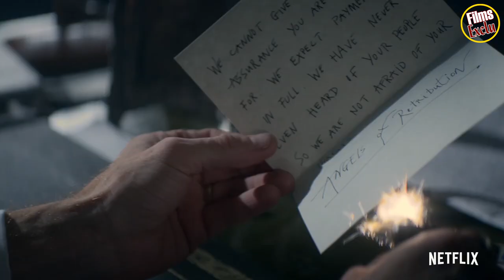🔴 PEAKY BLINDERS Saison 5 Bande Annonce VF (2019) NETFLIX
Découvrez la bande annonce PEAKY BLINDERS
Résumé : En 1919, à Birmingham, soldats, révolutionnaires politiques et criminels combattent pour se faire une place dans le paysage industriel de l'après-Guerre. Le Parlement s'attend à une violente révolte, et Winston Churchill mobilise des forces spéciales pour contenir les menaces. La famille Shelby compte parmi les membres les plus redoutables. Surnommés les "Peaky Blinders" par rapport à leur utilisation de lames de rasoir cachées dans leurs casquettes, ils tirent principalement leur argent de paris et de vol. Tommy Shelby, le plus dangereux de tous, va devoir faire face à l'arrivée de Campbell, un impitoyable chef de la police qui a pour mission de nettoyer la ville. Ne doit-il pas se méfier tout autant de la ravissante Grace Burgess ? Fraîchement installée dans le voisinage, celle-ci semble cacher un mystérieux passé et un dangereux secret.
De Steven Knight
Avec Cillian Murphy, Helen McCrory, Paul Anderson (XVIII)

Suivez nous !